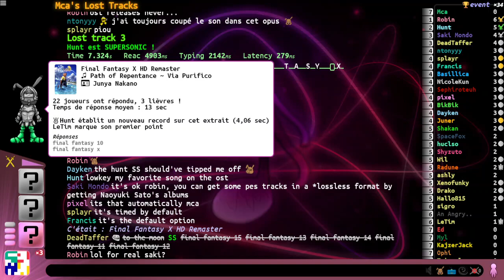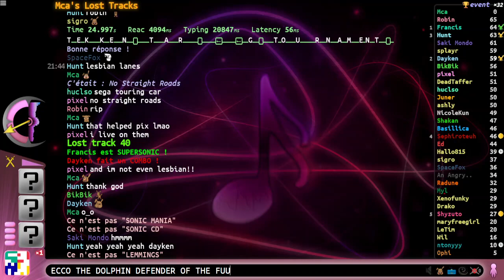VGM Quiz - Event Mca 19/11/2021